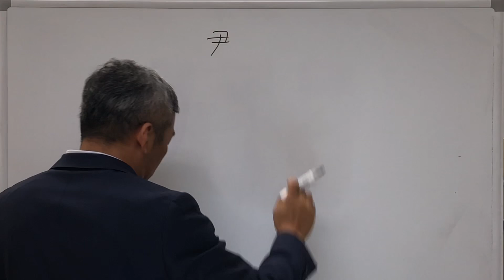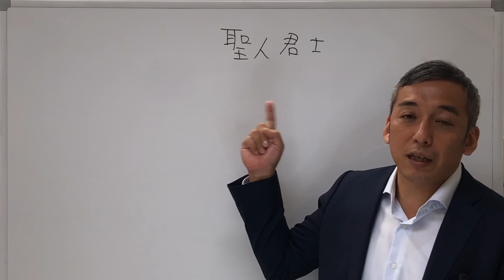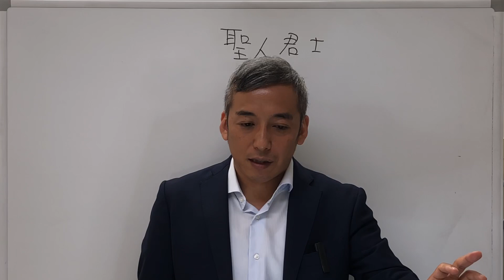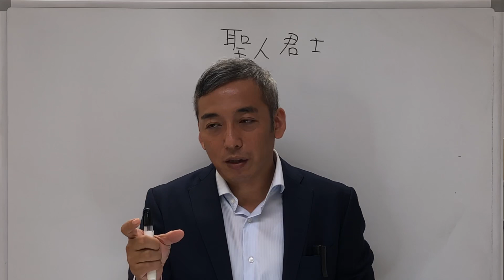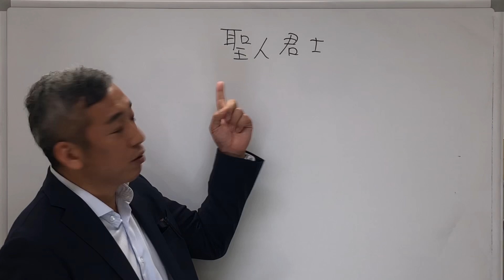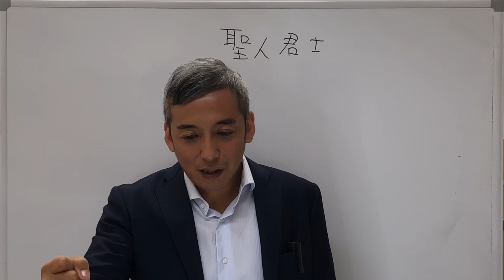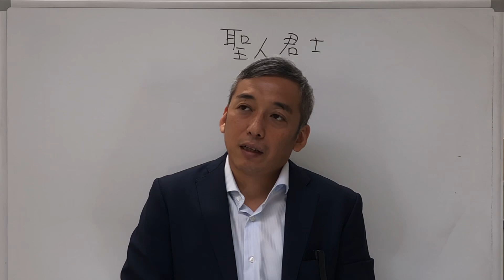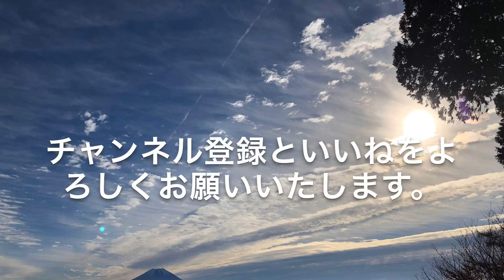本物論は無意味／「あの人本物ですか？」とよく聞かれるのでお答えしてみました 波動チャンネルvol.140